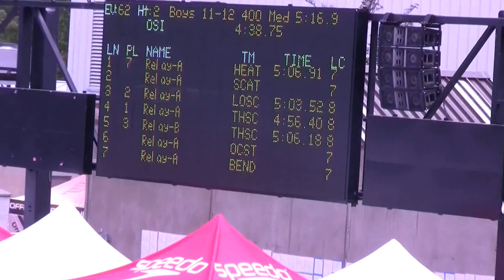AL OSI 11&O LC Champs 400 Medly Relay 072916